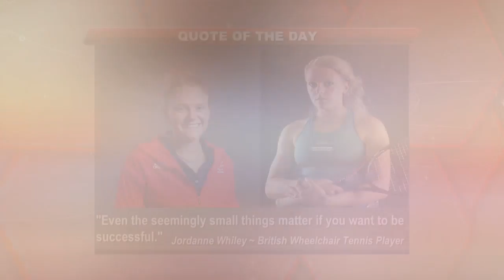THE LADIES CLUB MARISKA VENTER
Our game changer is the fearless MARISKA VENTER who pursued success and defied all odds despite her disability. The wheelchair tennis sensation won the women’s singles and doubles titles at the Soweto Open and won the women singles title at the Lithuanian Open – all this in 2017. She continues to push boundaries and is now pursuing a career in modelling. The tennis star is set to take the modelling world by storm and she is a wonderful testament to the fact that disability does not dictate your path in life.